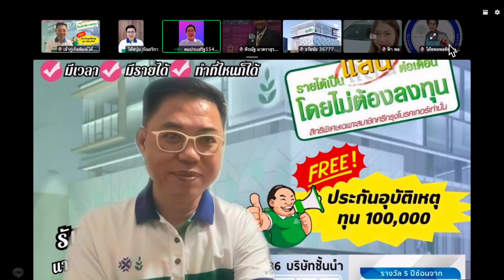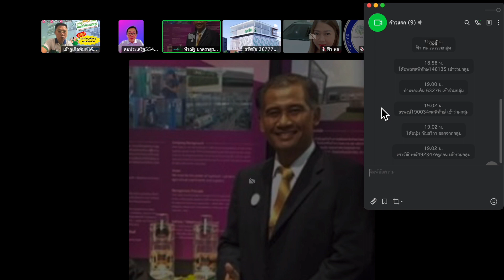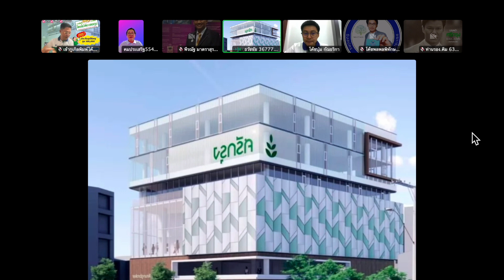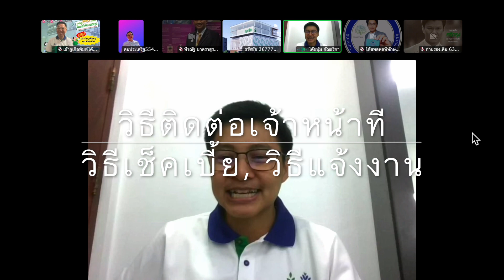🚩 ศรีกรุงง่าย จะทำให้ยากทำไม โค้ชบุ๋ม กัณธริกาอินานันท์ ก้าวแรก ศรีกรุง ครั้งที่7 2567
📣 ฟรี สอนวิธีหาเลขาประจำตัว
✅ ฟรี สอนวิธีติดต่อเจ้าหน้าที่
✅ ฟรี สอนวิธีเช็คเบี้ยจ้างงาน
✅ แบบง่าย ๆ

🚩ห้อง ก้าวแรก ครั้งที่ 7/2567

🔥20 นาที รู้เรื่อง 🔥
📌สมช. ศรีกรุง ทุกคน ทุกทีม เข้าฟังได้

🚩คุยให้ฟัง เข้าใจง่าย ๆ
โดย โค้ชบุ๋ม กัณธริกา อินานันท์

🚩MC:เฮียคุ้ม คมประเสริฐ สิริปกรณ์ชัย

🚩 ห้องก้าวแรก เหมาะกับ
• สมช.ใหม่ ที่ไม่มีประสบการณ์
• สมช.เก่า ที่อยากรู้เทคนิค,ทางลัด
• รู้น้อย = ปัญหาเยอะ
• รู้เยอะ = ปัญหาน้อย
• รู้+ทำ = รวย

🚩 จันทร์ 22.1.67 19:00-19:20